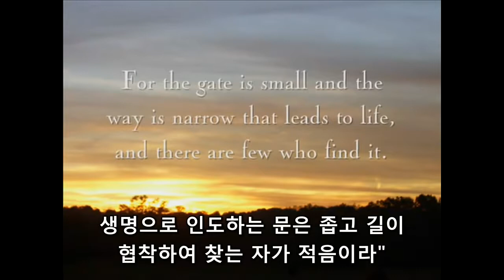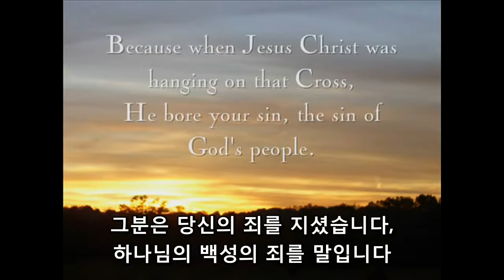‹Gospel Message› Paul Washer：Enter through the Narrow Gate (예수 그리스도의 복음)